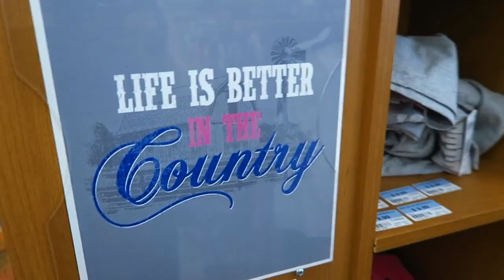I'm Your Girl If You Like Spice